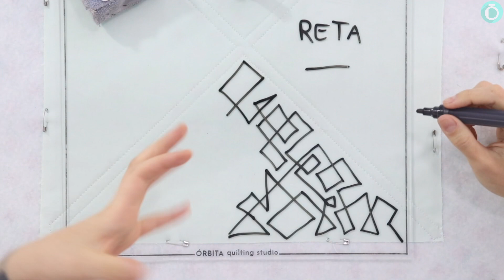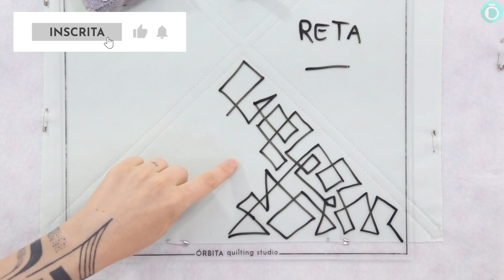Primeiro Quilt: quilting à máquina para iniciantes! Desenho GEOMÉTRICOS super fácil na doméstica!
O primeiro quilting que você deve aprender na vida é esse: fácil, perfeito de lindo e rápido para aprender! Aula completa de quilting à máquina para iniciante passo a passo desenho geométricos!
O Geométricos é um design que criamos com o método Movimentos Fantásticos, como ele mistura neurociência com arte e junta tudo no artesanato não tem como ser mais fácil, comprove!

Quer fazer quilting BONITO DE VERDADE?! Só vem!
🥇Professoras Super Premiadas

Aprenda quilting do zero ao infinito com técnica, treino e teimosia! ⬆️